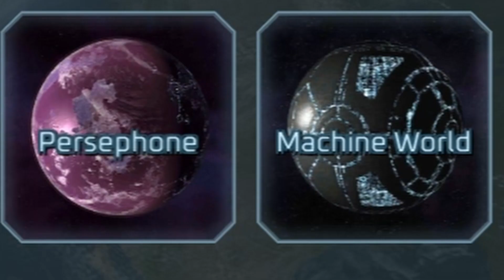🥇SOLAR SMASH es el MEJOR JUEGO de Android de 2022 - ¿Por que?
Muchos juegos se han estrenado en 2021 ¿Pero cual es el mejor juego del año? Mucho se habla pero poco se ha dicho sobre SOLAR SMASH.